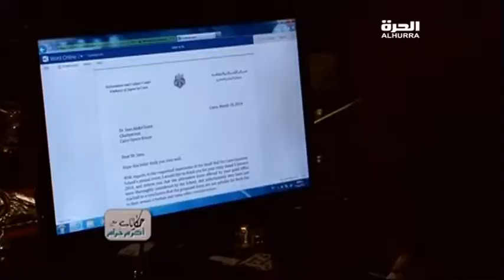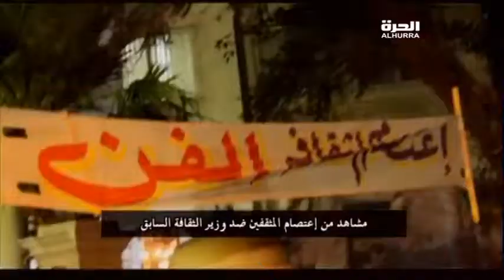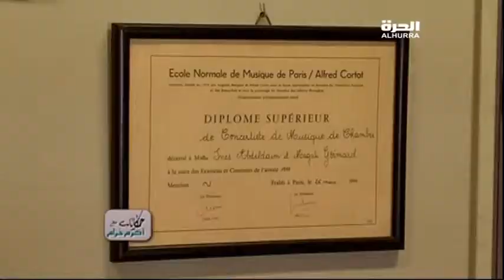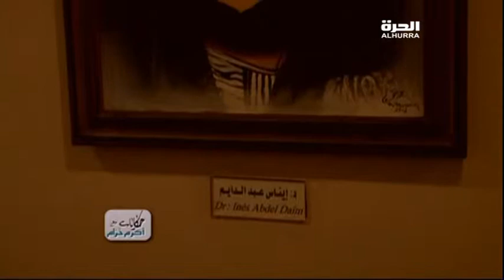Inas, the Flutist...Defying - ايناس، عازفة الفلوت تتحدّى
لماذا لقبت ايناس عبد الدايم بالمرأة الحديدية؟ وكيف توفّق بين عملها كرئيس دار الاوبرا المصرية وبين فنّها كأشهر عازفة فلوت في مصر؟ وماذا عن أسرتها وحياتها الخاصة؟ اسئلة تحاول حكاية " ايناس -- عازفة الفلوت تتحدّى" من حكايات مع أكرم خزام على شاشة الحرّة الاجابة عنها.
تعتصم ايناس مع آلآف الفنانين امام دار الاوبرا المصرية بالقاهرة بعد اقالتها من منصبها كرئيس دار الاوبرا المصرية، وتنجح في إلغاء القرار والتغلب على قرار "الاخوان المسلمون" وتتوقّف عند علاقتها بآلة الفلوت، كما تسهب في الحديث عن حياتها الخاصة مع زوجها وأسرتها ووالدها
Why was  Inas Abdel Dayem named by the Iron Lady? And how does she juggle between her work as head of the Egyptian Opera House and her career as the most famous flutist in Egypt? What about her family and her own life?
Inas along with thousands of artists protest in front of the Egyptian Opera House in Cairo after her dismissal from her post as head of the Egyptian Opera House, and succeeds in the cancellation of the decision and to overcome the decision od "the Muslim Brotherhood". She also speaks about her deep relationship with her flute and elaborates about her private life with her husband, her family and her father Please subscribe to Stories with Akram Khuzam:

Weekly series examining social and cultural issues in Arab countries. People from the Middle East share firsthand accounts of how these issues impact their lives. Hosted by Akram Khuzam.

يطوف أكرم خزام العالم العربي ليسلط الضوء على مواضيع تهم الشارع العربي